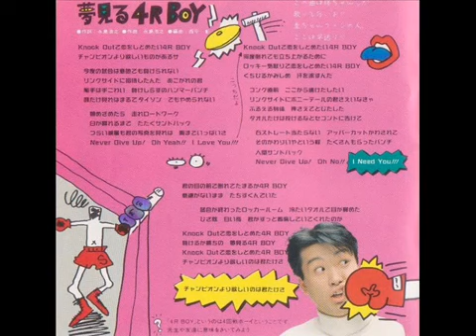ただモンＤａｙ Ｎｉｇｈｔ！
2ndアルバム「２度としません。」収録.

圭修.

圭修 ファーストアルバム color peole 収録曲.